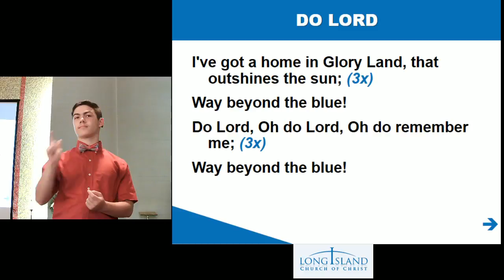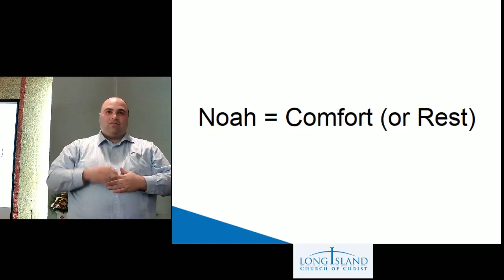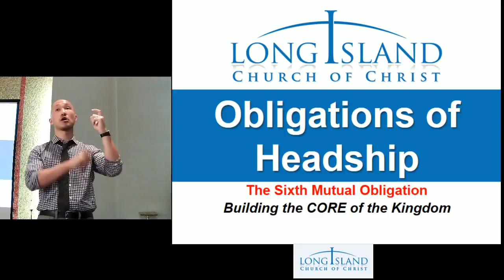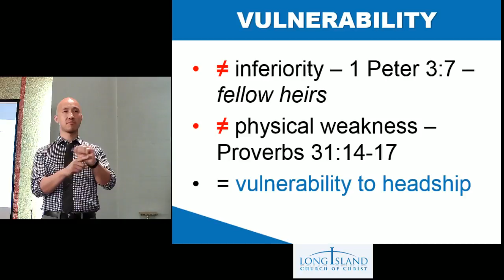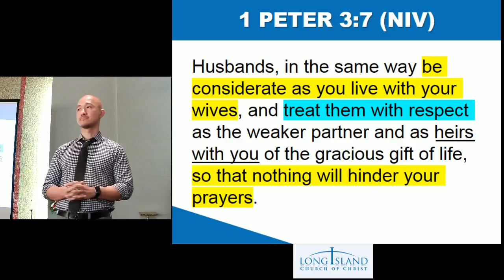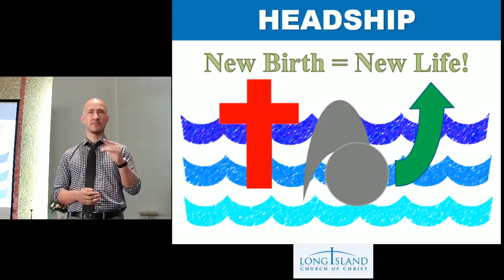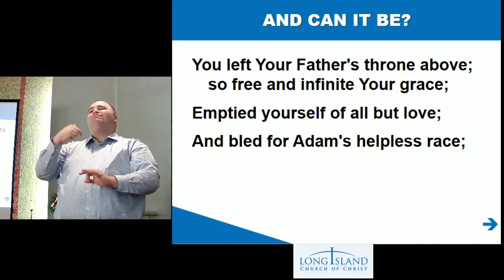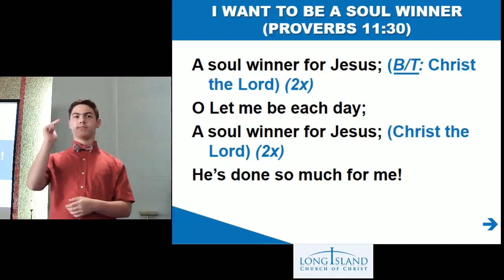LICOC Live Stream - Headship: Understanding Vulnerability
18:53 Lord's Supper Lesson: Danny Aponte: God Always Has a Plan
37:15 Message: Pedro Gelabert: Headship: Understanding Vulnerability

Streaming from Lindenhurst, NY.